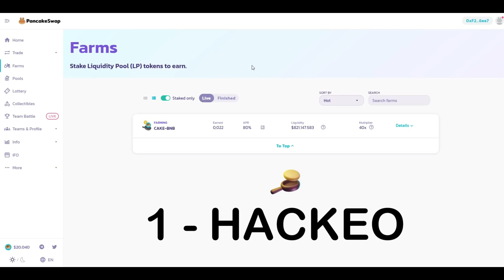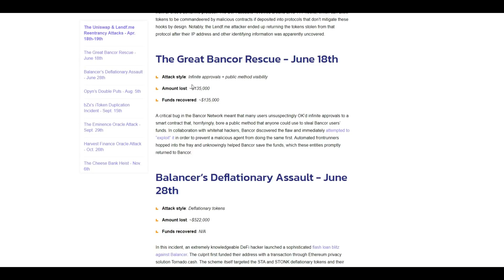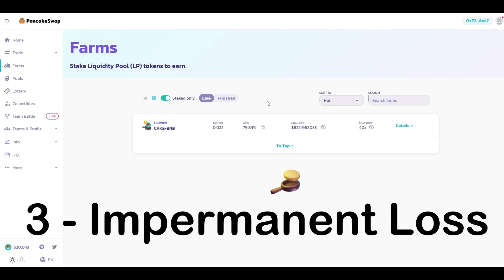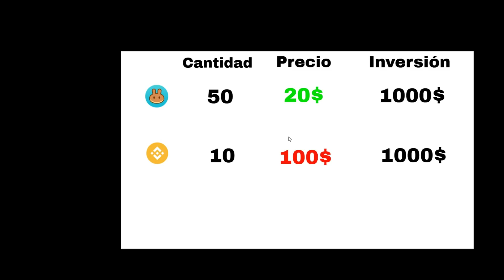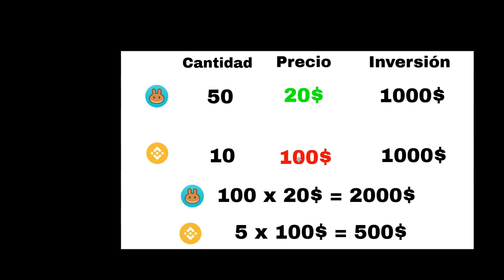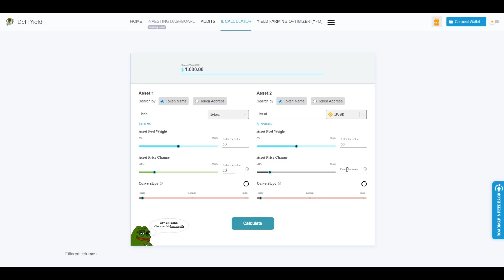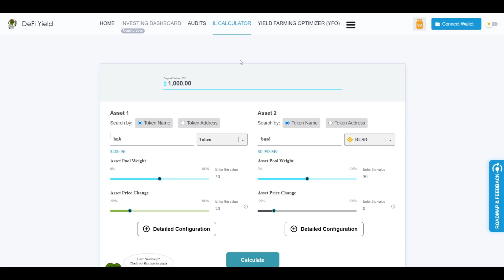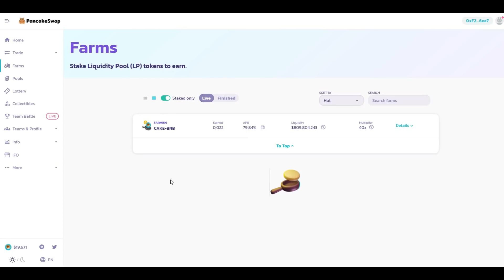🔴Riesgos del Yield Farming y Cómo Evitarlos ~ Impermanent Loss Explicado + Herramientas de Cálculo🔴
► Tercera parte del Tutorial de Yield Farming y Finanzas Descentralizadas (DEFI) en Español. En esta parte nos vamos a centrar en los principales riesgos del Yield Farming entre ellos la posibilidad de sufrir hackeos, rug pulls y se analizará el riesgo al que siempre estamos expuestos, el riesgo de impermament loss.

🔸 La mejor herramienta para manejar tus criptomonedas y cálculo de impuestos Atani (es Gratis)

🔸 Lista de Reproducción con todo lo que necesitas saber de Binance Smart Chain, Estrategias e Inversiones en DEFI

00:00 Riesgos del Yield Farming
00:37 Riesgo N1
03:05 Riesgo N2
04:39 Riesgo de Impermanent Loss
13:35 Recomendaciones para evitar Impermanent Loss